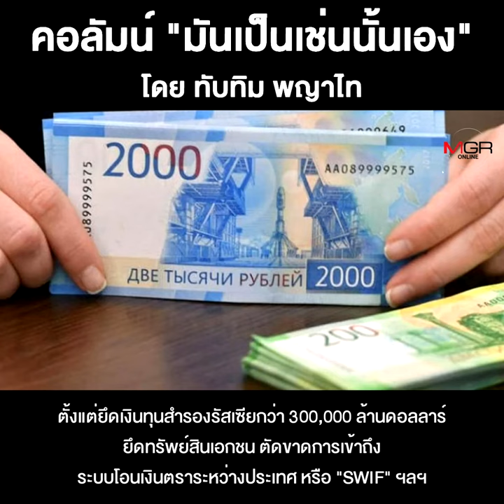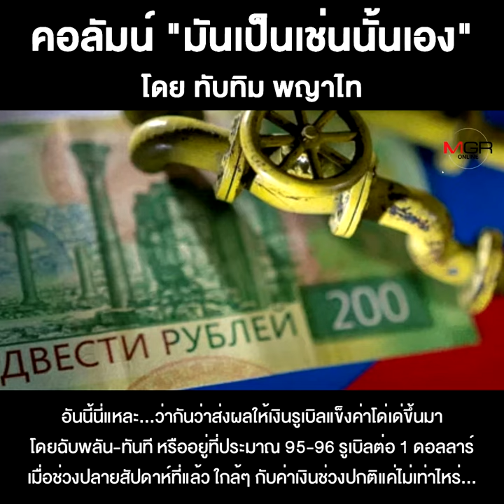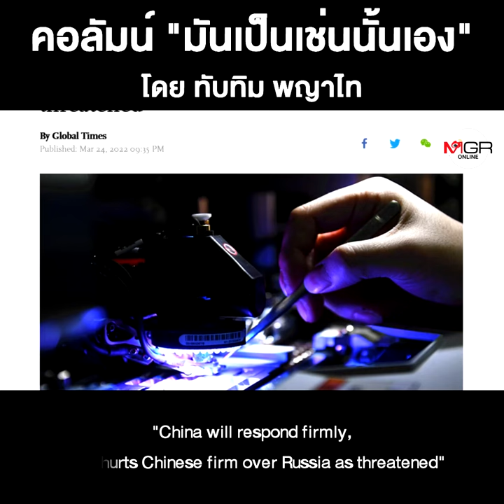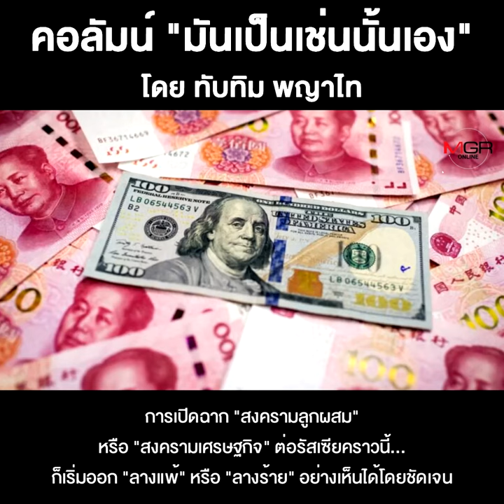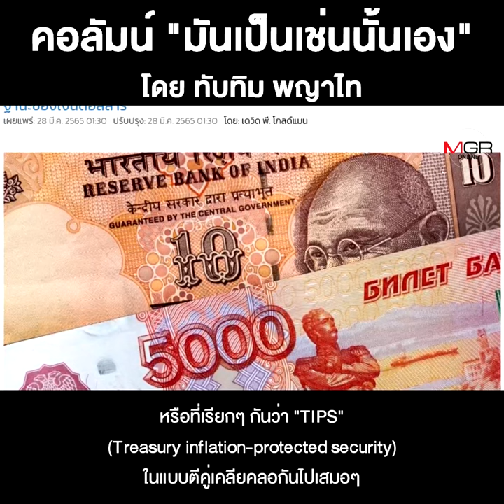อเมริกา...แพ้แล้ว!!!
ชื่อคลิป : อเมริกา...แพ้แล้ว!!!